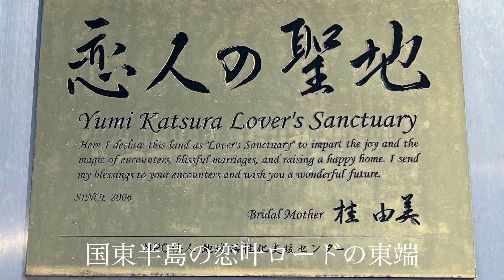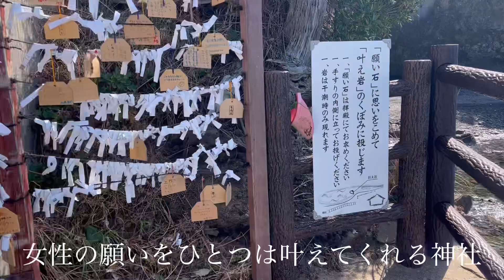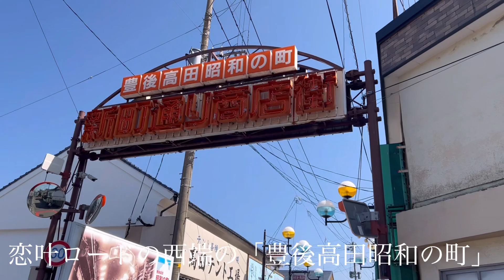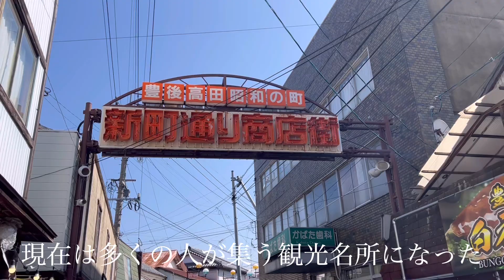豊後高田市恋叶ロード、長崎鼻リゾート菜の花畑、縁結びの神様粟嶋神社、昭和の町、大分県豊後高田市の観光スポット、絶景スポット、パワースポット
過去動画　国東の絶景